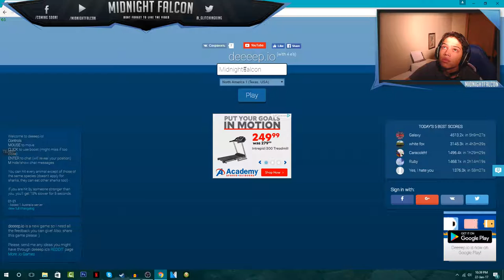deeeep.io FUN GAMEPLAY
►Open The Description For More Info About Me And This Video►

Video Title ►deeeep.io FUN GAMEPLAY

Comments: FUN GAME!